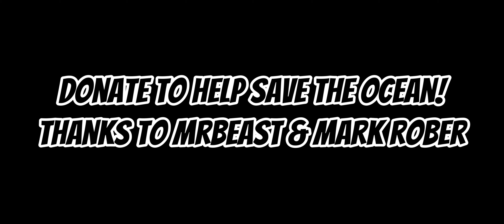For every 1$ Donated = 1lb of Trash Removed from the Ocean!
Let’s change the World!

As my goal to become the worlds biggest influencer, saving the world is something I’m all for. Let’s do this! 🌎❤️